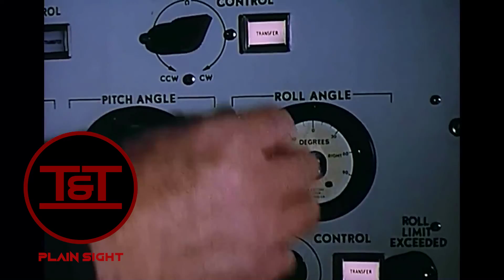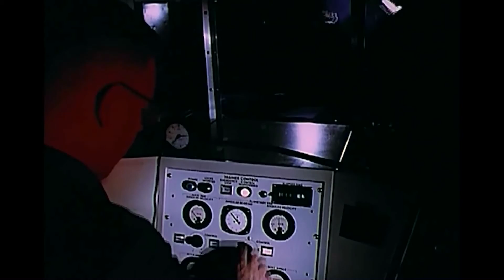PLAIN SIGHT by T&T Tai & Terry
This song was written and recorded by Tai Vare and Terry Keating.